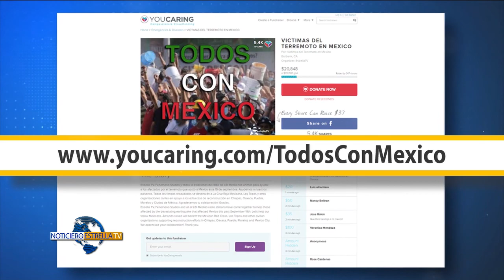Donaciones para víctimas en México – Noticiero Estrella TV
En esa página podrá hacer su donación, que es muy importante lo que usted pueda aportar.